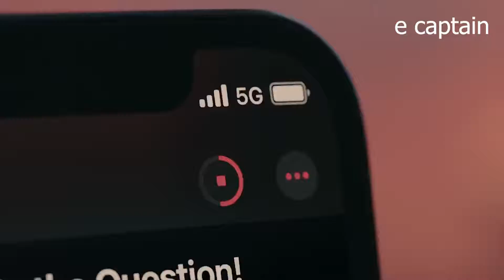Apple iPhone 12Pro / Samsung Galaxy S21 Plus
6.1‑inch (diagonal) all‑screen OLED display
2532‑by‑1170-pixel resolution at 460 ppi
The iPhone 12 Pro display has rounded corners that follow a beautiful curved design, and these corners are within a standard rectangle. When measured as a standard rectangular shape, the screen is 6.06 inches diagonally (actual viewable area is less).

Designed to revolutionize video and photography, with beyond cinematic 8K resolution so you can snap epic photos right out of video. It has it all in two sizes: 64MP,  fastest chip and a massive all-day battery.